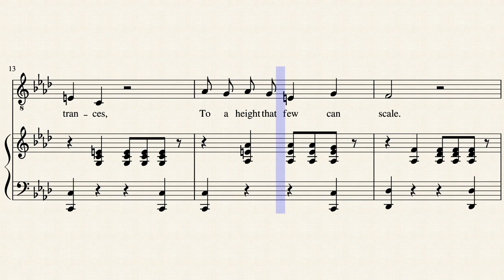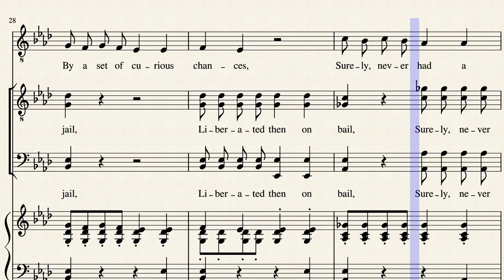Taken from the county jail by Arthur Sullivan